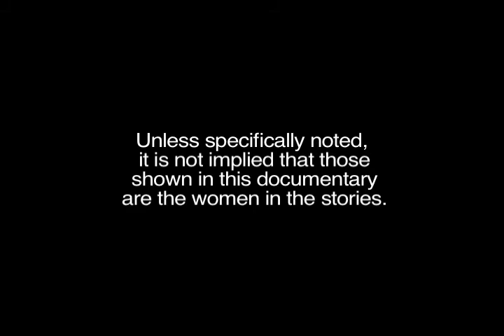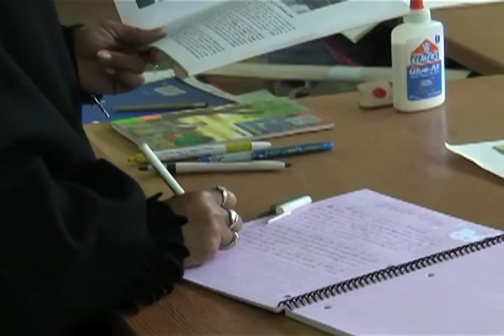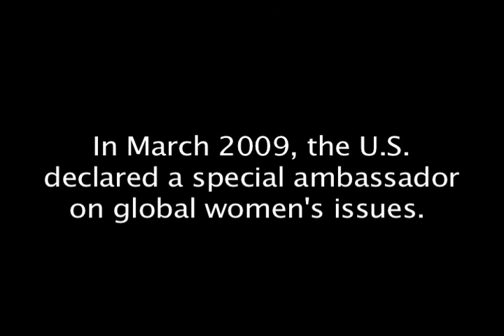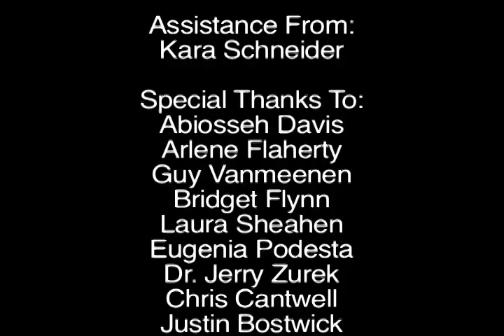Empower Women - Change the World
Video produced by Shannon Keough, Jessica Wegelin, and Jen Wozniak.

Women in countries all over the world, especially in Africa and Latin America, are often seen as unequal to men, are rarely educated and are often the targets of rape and abduction in unstable areas.

Finding ways to empower women is the focus of a world-wide movement now.
Educating women allows them to live up to their full potential, help countries grow economically and improve the health and well-being of all people.

Women who are educated not only learn skills for various trades, but receive knowledge about diseases to improve the health of people living in developing countries.

Organizations working on women's issues understand that one cannot fight poverty effectively unless women are educated and empowered.